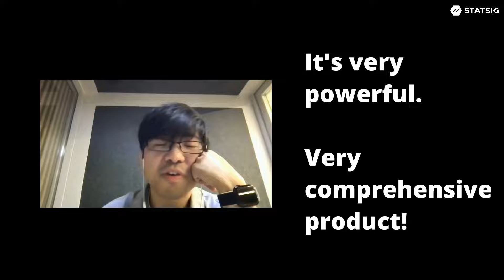Statsig - a culture change agent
Don't take our word - hear what others have to say about Statsig.